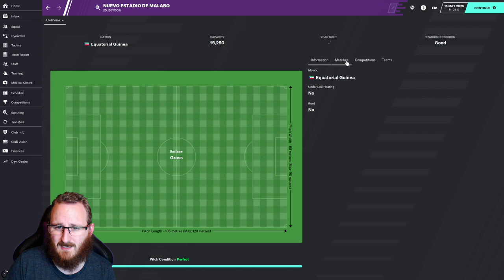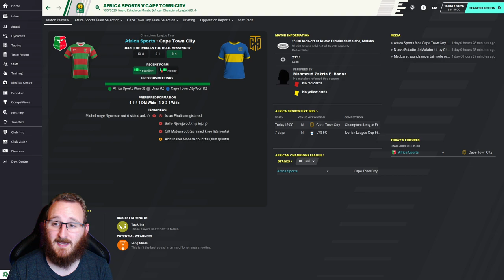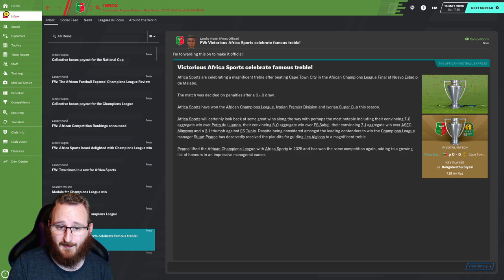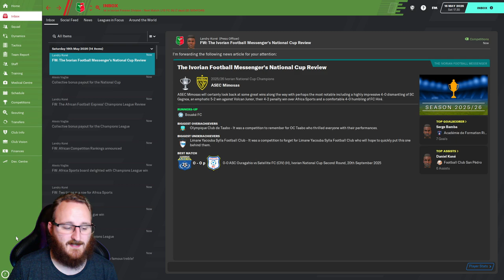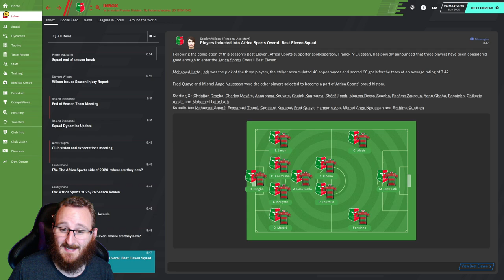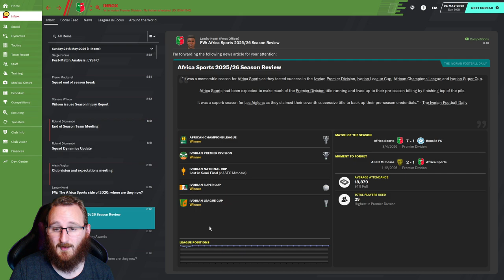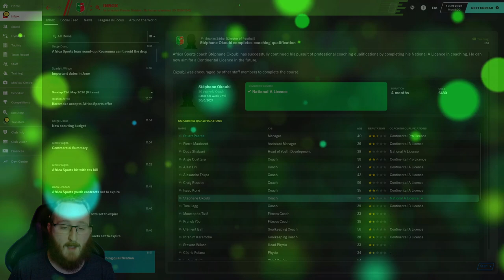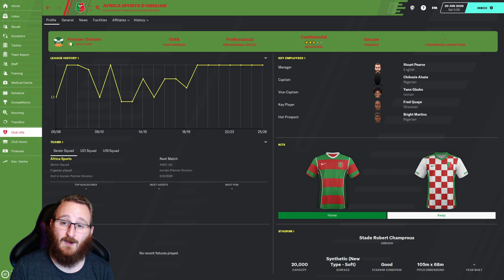Building A Nation FM20 - Season 7 Episode 5 - Ivory Coast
Building A Nation - Africa Sports

We've done this before haven't we?
A second Champions League final against Cape Town City, will we retain our title as the champions of Africa or will the South African curse return?

00:00 Video Start
00:24 Results Roundup
01:20 Match vs Cape Town City (Champuions League)
10:48 Post Match
12:24 Results Roundup
12:42 End of Season Awards
18:23 End of Season Finances
19:22 Ivory Coast in the World Cup - Yann Gboho special
21:09 Outro